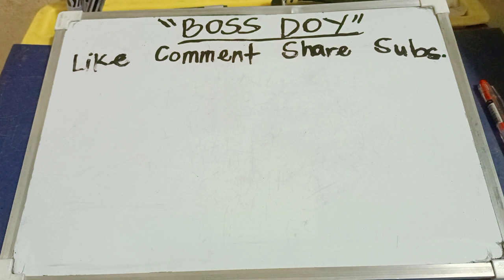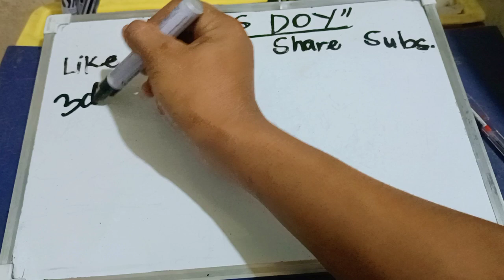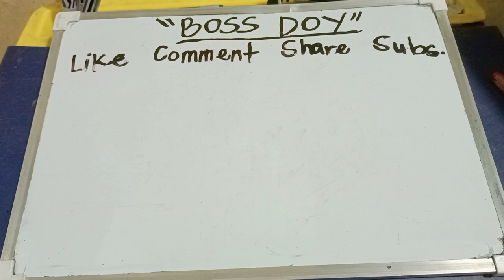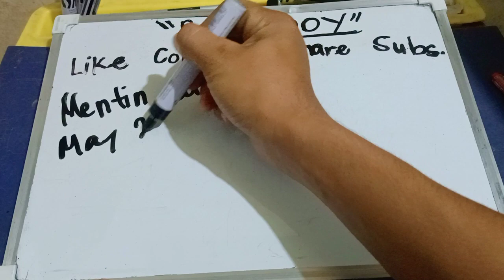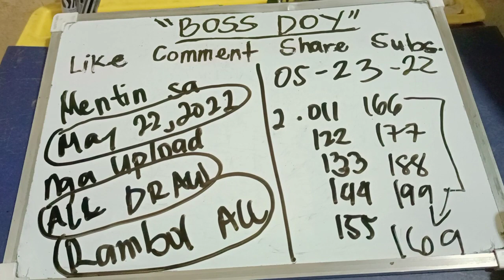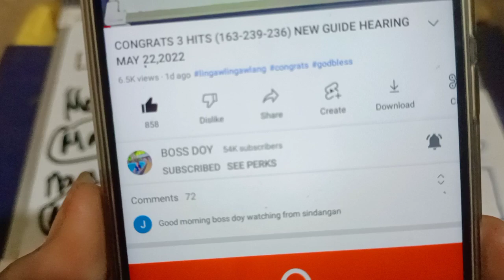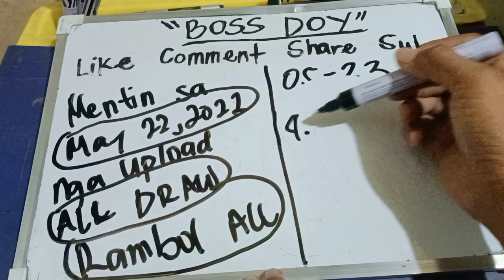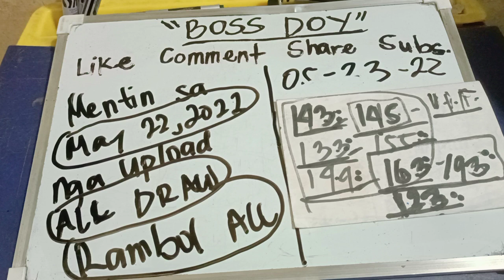CONGRATS 3 HITS WAHOOO) NEW GUIDE HEARING MAY 23,2022